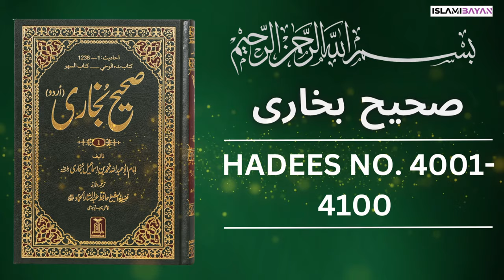Sahih Bukhari Hadees No 4000 To 4100 | Hadees in Urdu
Sahih Bukhari Hadees No 400 To 4100| Hadees in Urdu and Hindi | Sahih Bukhari Hadees

Hadees Nabvi
sahih bukhari
bukhari hadees
bukhari shareef
sahih bukhari